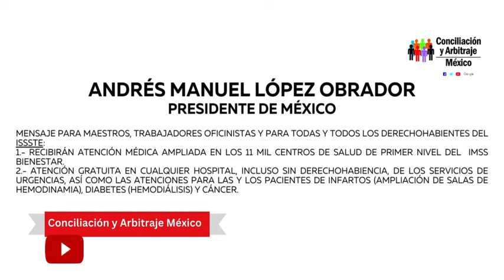TENDRÁN DERECHO AL IMSS, incluso sin derechohabiencia!!!